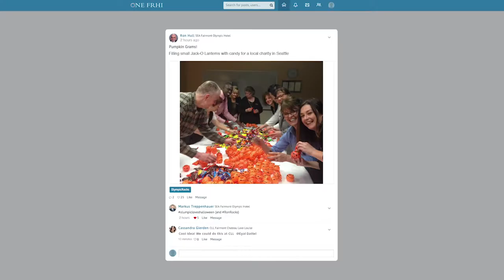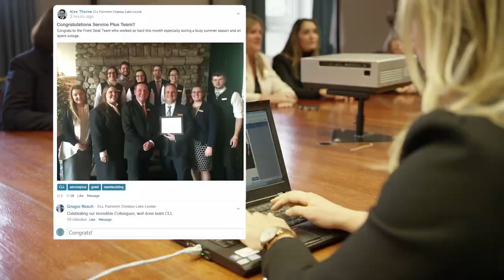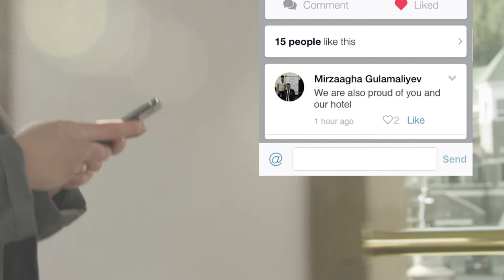A Day in the Life with FRHI Talk